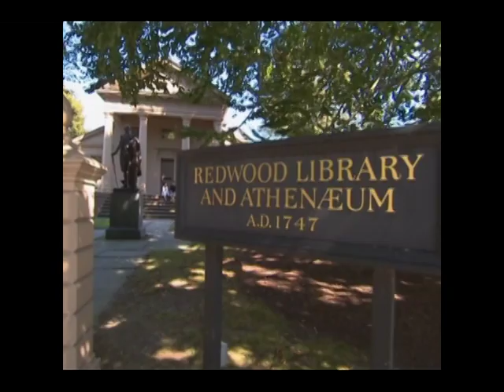Newport Rhode Island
luxury lifestyles Carnegie Abbey Club Rhode Island New Englands premier private golf resort. Luxury Condos and single family homes and buildable sites availabe. Amenities yacht club, golf,tennis,equestrian,polo,horse stables,concierge services.for more information on please or call we will be glad to help you with home purchases or club memberships and setting you up for a stay in one of the luxury suites at the club house and tour of the property and its amenities.